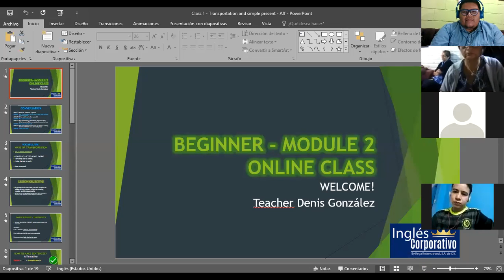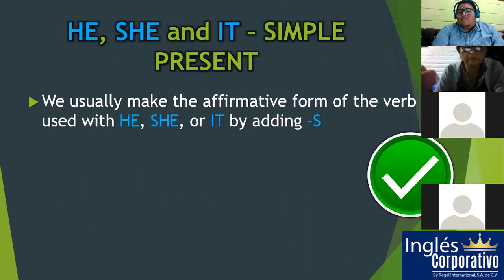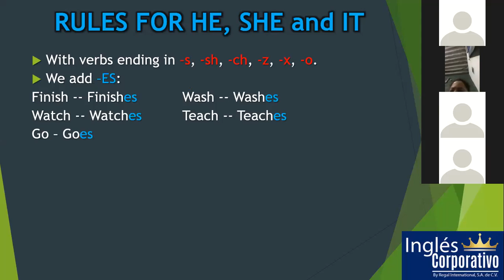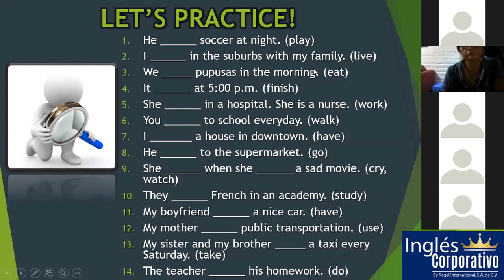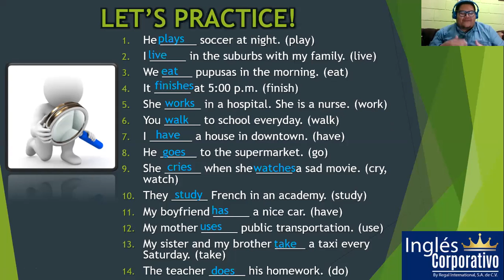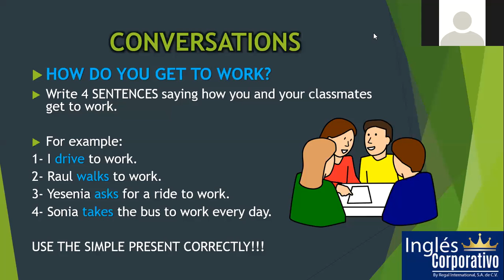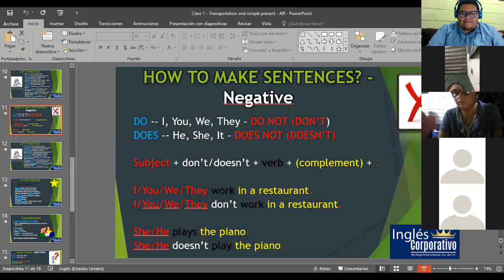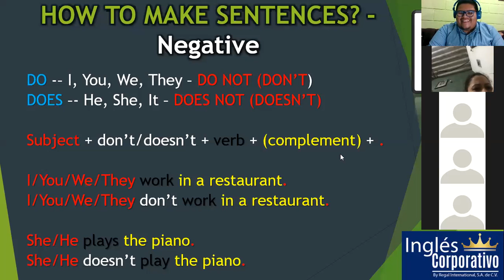Ingles Corporativo- Oct. 15 - Simple present Afirmativo